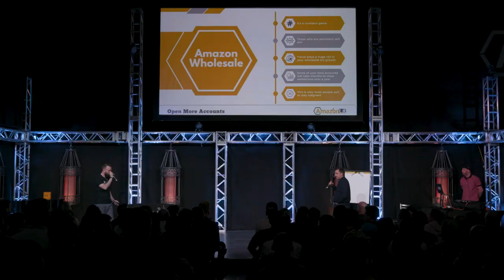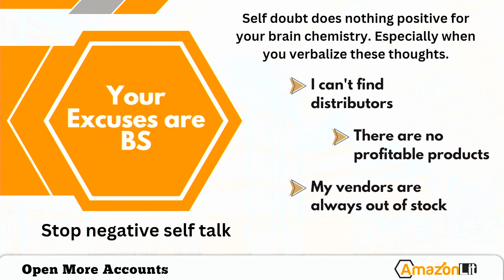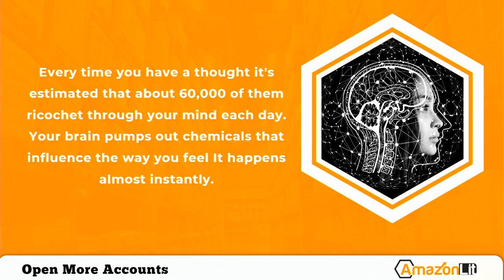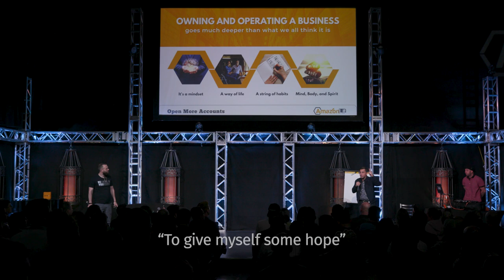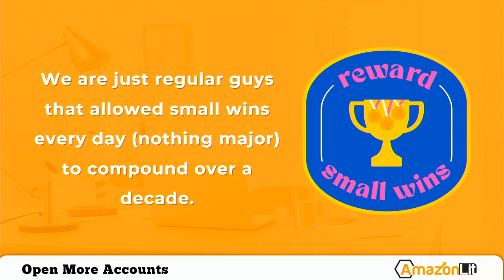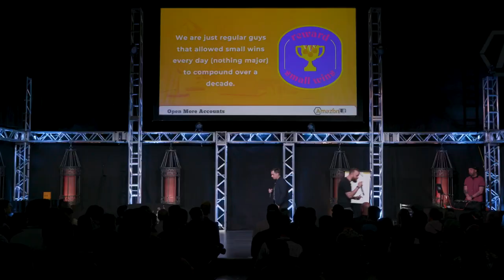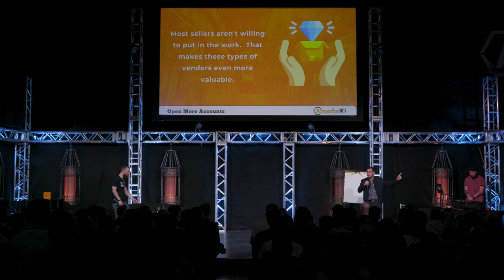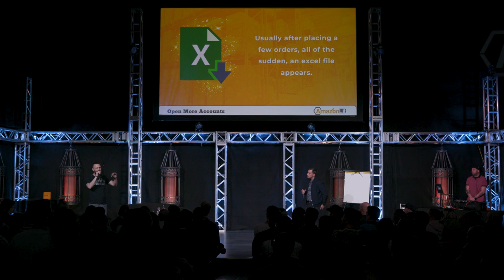How To Work With Suppliers As A New Amazon Seller - E-Commerce Business, Amazon FBA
Are you a new Amazon seller wondering how to work with suppliers and grow your business? 📈To access email templates and phone scripts to open more profitable supplier accounts

In this video, I’ll provide essential tips on how to build strong relationships with suppliers as a new Amazon FBA seller. Connecting with the right suppliers is key to success, whether you're starting or looking to scale your Amazon business.

At Business Growth Hacks Live 2023, we discussed the importance of finding reliable wholesale suppliers and negotiating terms that benefit both parties.

I’ll share insights from industry professionals and provide actionable advice on how you can source products efficiently, build long-term relationships, and grow your Amazon FBA business fast.

☑️ Timestamps
00:00:00 - Secrets of Success and Knowledge Sharing
00:00:25 - Introducing the Speaker
00:01:05 - Selling on Amazon
00:01:31 - The Importance of Community
00:02:02 - Entrepreneurs Impacting Our Communities
00:02:31 - Introduction to the Great Lineup at ASD
00:02:57 - Closing Accounts and Growing Relationships
00:03:22 - Leveraging Current Accounts and Building Relationships
00:03:44 - The Importance of Relationships in Business
00:04:13 - Building Relationships and Growing Your Amazon Business
00:04:41 - The Importance of Persistence
00:05:04 - Efficient and Effective Task Delegation
00:05:28 - The Persistence of Pursuit in Business Networking
00:05:59 - Self-doubt in entrepreneurship
00:06:30 - Eliminating Negative Self-Talk
00:07:00 - The Importance of Staying Positive
00:07:26 - Not getting caught up in petty excuses
00:07:51 - Finding Hope in Business
00:08:18 - The Overwhelming Feeling
00:08:46 - Overcoming Challenges
00:09:16 - Reflecting on Productive Habits
00:09:46 - Reflecting on Daily Accomplishments
00:10:13 - Two Regular Guys Making a Commitment
00:10:40 - Restarting and Changing Perspectives
00:11:05 - Mindset: The Key to Success
00:11:35 - Switching Roles in Your Life
00:11:59 - Putting in the Work to Stand Out in the Marketplace
00:12:28 - The Importance of Persistence in Business
00:12:58 - Following the Model
00:13:23 - Proving Yourself as a Valuable Partner
00:13:49 - Harvesting and Growing Relationships

This video is about How To Work With Suppliers As A New Amazon Seller - E-Commerce Business, Amazon FBA. But It also covers the following topics:

Amazon FBA
Amazon Wholesale